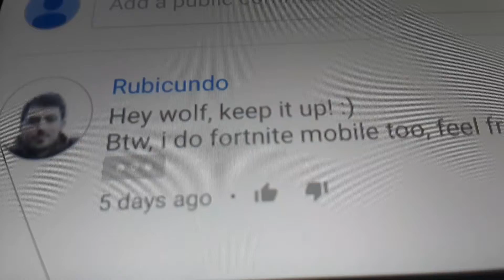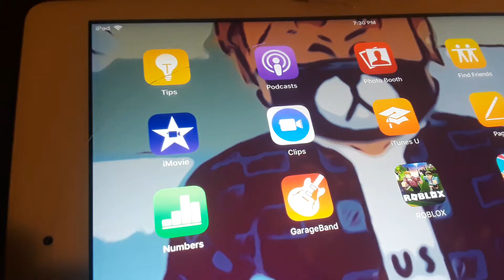Shout out to rubicundo # let's play tomorrow on live